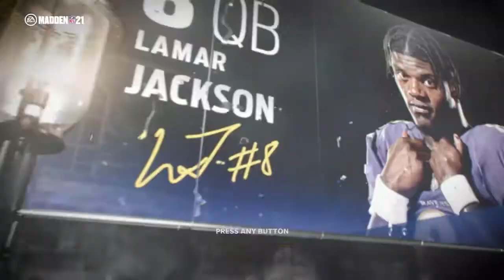Madden NFL 21_20210422131635